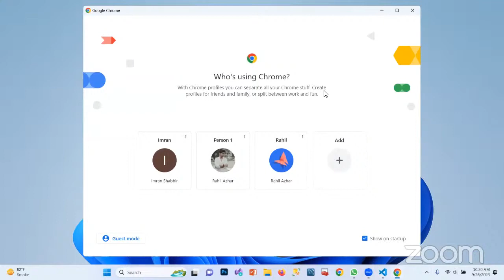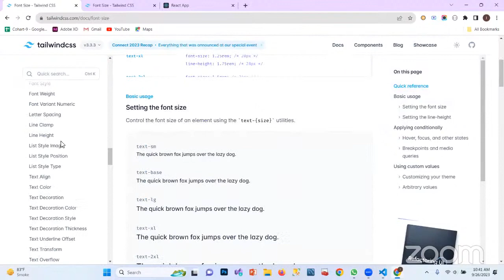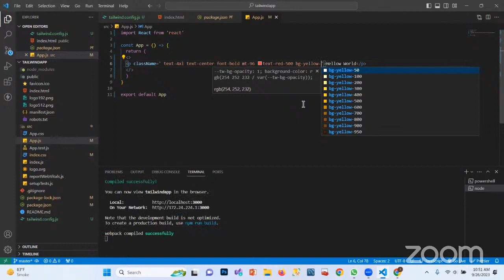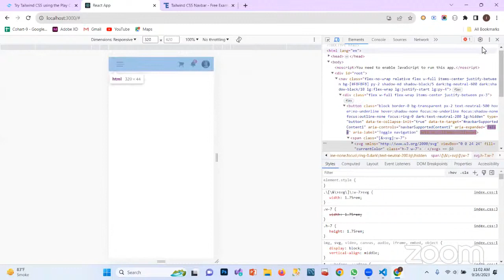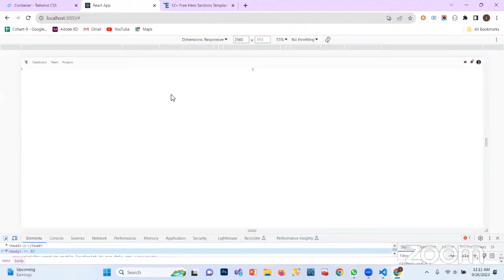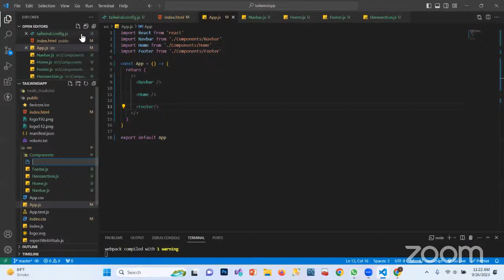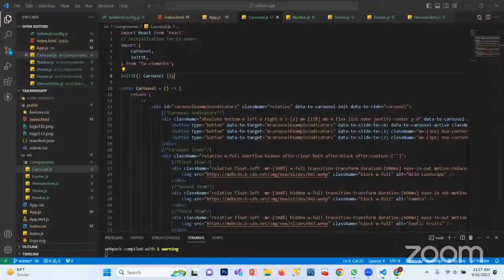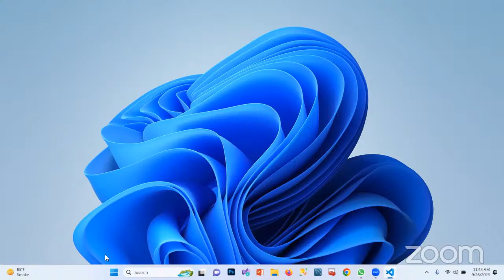20 | Tailwind CSS Tutorial